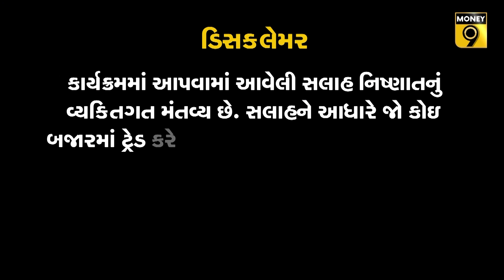રાજસ્થાનમાં મળ્યો લિથિયમનો ભંડાર | Tata Motors, Paytmના શેરમાં તેજી | વીમાનું પ્રીમિયમ વધશે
ક્યાં મળ્યો લિથિયમનો ભંડાર? ટાટા મોટર્સ, પેટીએમના શેર્સ કેમ ચાલ્યા? કઈ કંપનીની ગાડીઓ મોંઘી થશે? શું ડીઝલથી ચાલતી ગાડીઓ બંધ થઈ જશે? વીમાનું પ્રીમિયમ કેટલું વધશે? કઈ બેન્કે વધાર્યાં લોનના રેટ? કઈ કંપની સામે થઈ સૌથી વધુ ફરિયાદ? જાણવા માટે જુઓ Money Time.